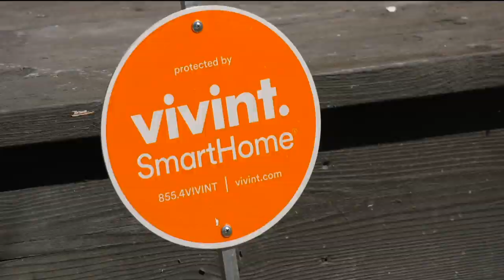Caught on camera: men steal saw from Belgrade man's front porch